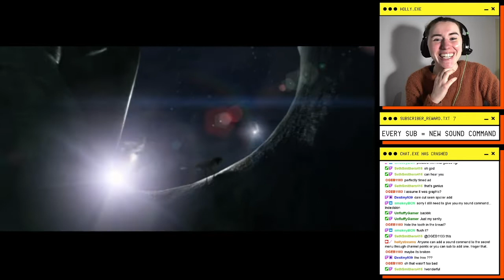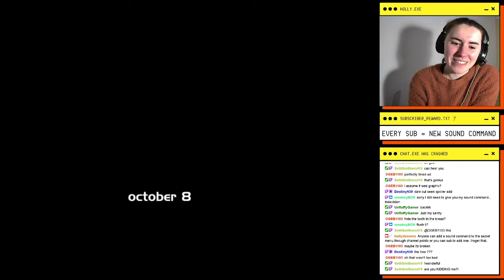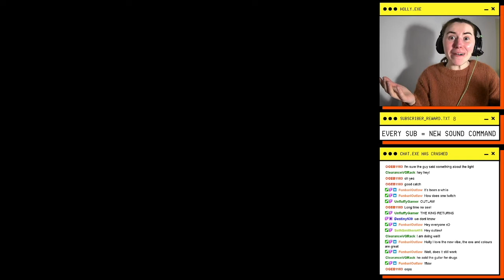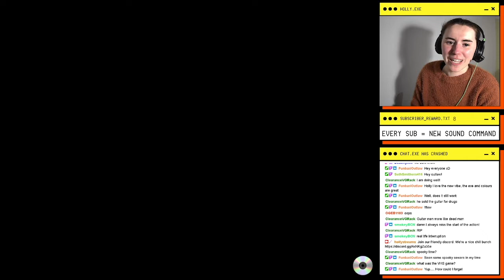Prison break, prison broken | THE MOMENT OF SILENCE #10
We spend this Moment of Silence prison breaking, being on the run, blowing things up, getting people killed and becoming a rat man.
It may well be the second worst point and click game after The Mystery of the Druids. A man has been taken and we, a copywriter with no clear skills but many virtual girlfriends, take it upon ourselves to rescue him. Will this game be better than the worst game ever made? Did Tobias & Martin learn their lessons when making Druids? Let's find out. I'm going to playthrough the whole thing. Until it crashes?

The Moment of Silence is a classic point-and-click 3rd person adventure game set in New York City in 2044. Players step into the role of Peter Wright, an advertising executive currently heading up the Government's 'Freedom of Speech' campaign. When a heavily armed SWAT team storms his neighbor's apartment, Peter must uncover the truth behind his mysterious disappearance as he becomes drawn into the deceptive worlds of corruption and power. Fascinating, well researched visions of the near future 75 locations, designed by award-winning CG artists and more than 500 interactive screens 30 minutes of full screen video Lip synchronization using phonetic voice analysis Motion captured animation.

British girl / female gamer. Similar style to Angory Tom, OG Sips videos and the Spiffing Brit. Games played on stream: Microsoft 3D Movie Maker (Star Wars remake / parody), Star Wars Episode I Racer / Podracer, Prison Architect. Preference for 90s 00s nostalgia video games, survival and strategy.